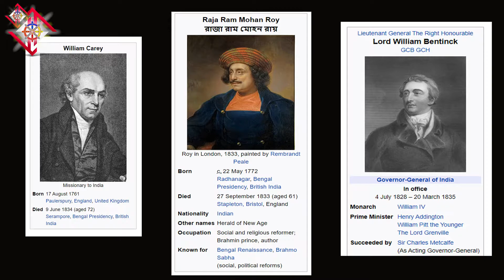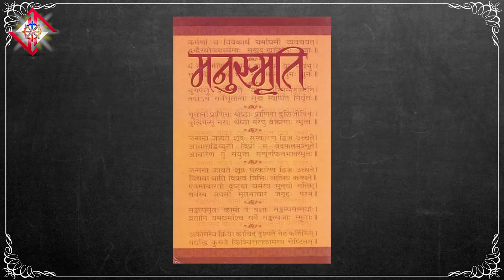Manusmriti, Indian Penal Code और Lord Macaulay के बारे में आप यह नहीं जानते होंगे-voxytalksy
In this video know about Thomas Babington Macaulay and the relation between Manusmriti, Indian Penal Code, and education policy of India.
इस वीडियो में एक पोस्ट ग्रेजुएट (LLM) वकील से जानें मनुस्मृति से भारतीय संविधान के Indian Penal Code (IPC) का सफर और इस अंग्रेज़ का भारत की तरक्की में योगदान।  जानें क्यों क्यों अंग्रेज़ों ने भारत के लिए कुछ अच्छे काम किये जिसकी वजह से भारत इतनी तरक्की कर पाया !

यह वीडियो हिंदी में है!